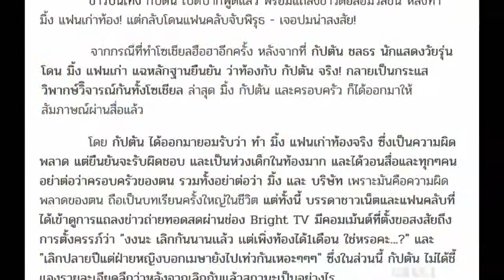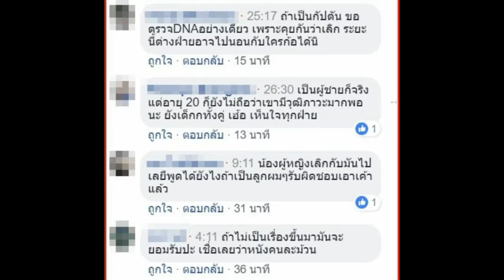กัปตัน เปิดปากพูดแล้ว หลังทำแฟนเก่าท้อง! กลับโดนแฟนคลับจับพิรุธ - เจอปมน่าสงสัย!